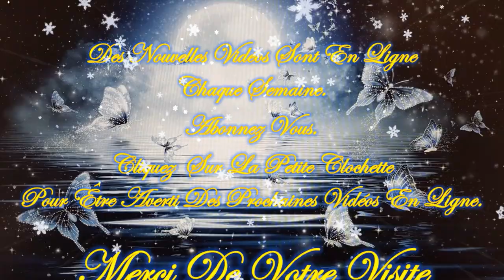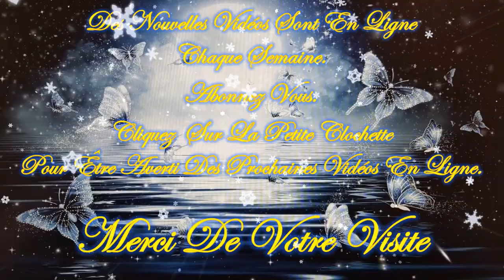💚🍁🍂Message/Guidance Intemporelle de ce Lundi 4 Novembre 2024🍂🍁Venez découvrir ce Message💚